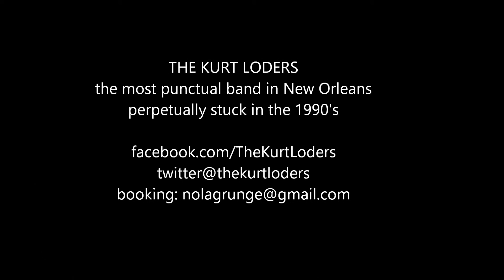Black by Pearl Jam covered by The Kurt Loders, House Of Blues, New Orleans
"Black" by Pearl Jam
covered by New Orleans grunge cover band The Kurt Loders